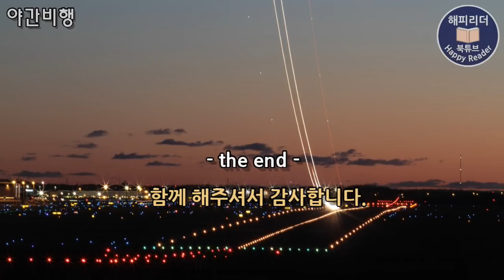세계명작오디오북 ASMR│생텍쥐페리 [야간비행 2부] 항공로 개척시대 우편기 조종사들의 이야기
'항공로 개척시대 우편기 조종사들의 이야기'

[야간비행 2]
지은이 : 앙투완 드 생텍쥐페리
옮긴이 : 전채린
출판사 : 범우사(1997년 발행/절판본)

00:00 오프닝
00:25 본문

BGM(opening)
Provided by 여주대학교 실용음악과 김민기, 김중희 교수

BGM(closing)
Provided by 서울시립교향악단

이 영상은 절판본으로 제작된
2차 저작물로 판권소멸관련 부분은
디지털 밀레니엄 자작권법(DMCA)을
따르고 있음을 고지합니다